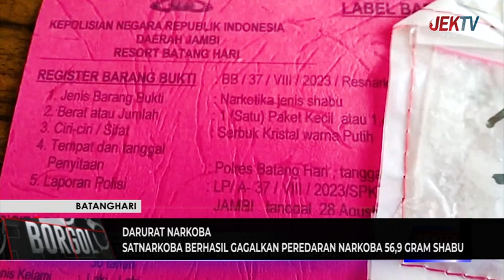SATNARKOBA BERHASIL GAGALKAN PEREDARAN NARKOBA 56,9 GRAM SHABU